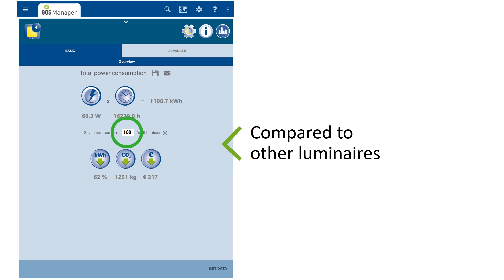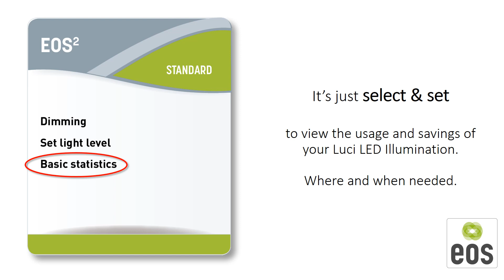EOS Manager App - Basic statistics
This EOS Technology tutorial covers how to extract basic statistics from the EOS Manager App.